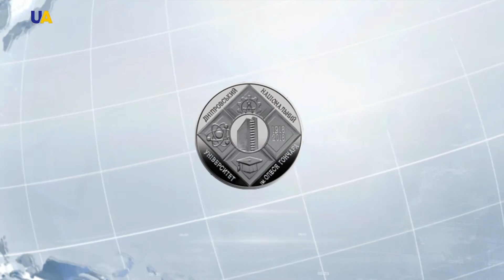عملة معدنية بمناسبة الذكرى المئوية لتأسيس جامعة دنيبرو الوطنية في أوكرانيا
نقود معدنية بمناسبة الذكرى المئوية لتأسيس جامعة دنيبرو الوطنية، أصدرها المصرف الوطني الأوكراني وتحمل رسم أوليس هونتشار.